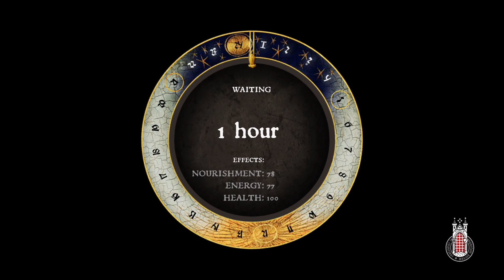Kingdom Come: Deliverance - Part 64